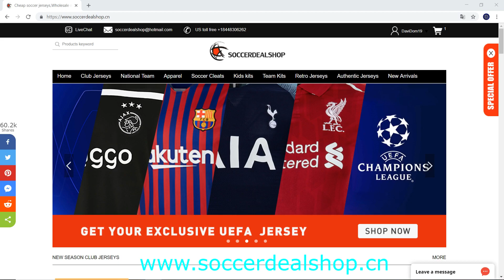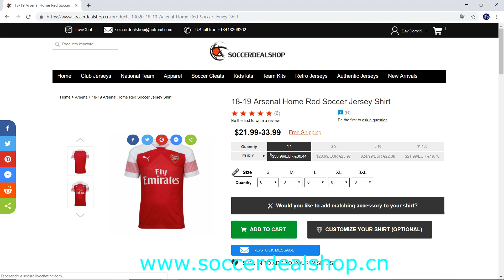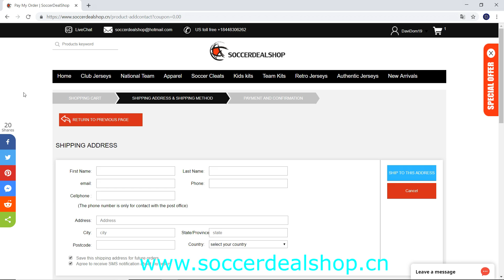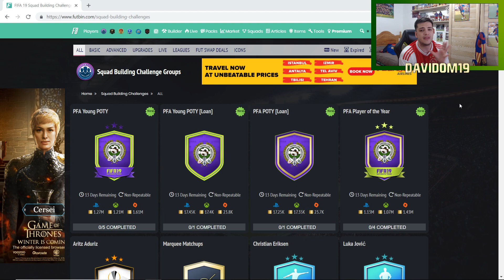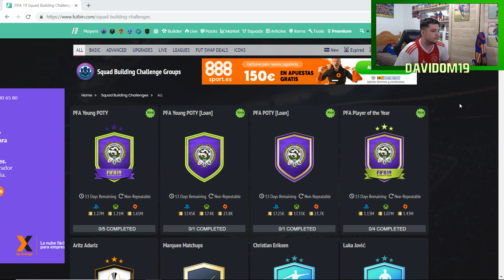😱 MI ICONO BABY ASEGURADO ES....... | VAN DIJK & STERLING POTY 's !!! | DAVIDOM19 | FIFA 19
✅ ICONO BABY ASEGURADO CON LOS TRUEQUES DE ABRIL !!✅

VAN DIJK POTY & STERLING POTY  DE LA PREMIER LEAGUE !!!